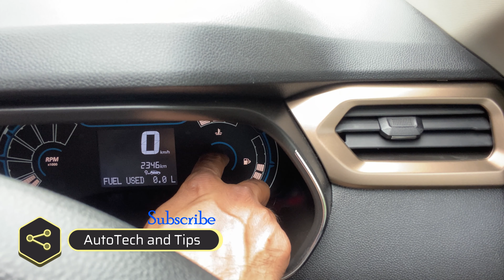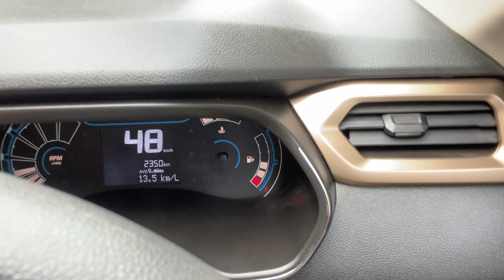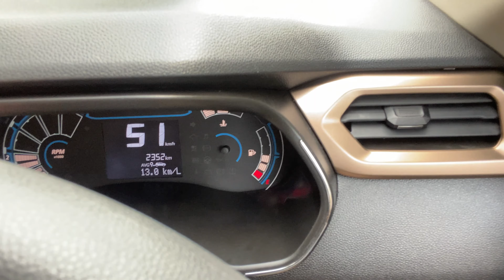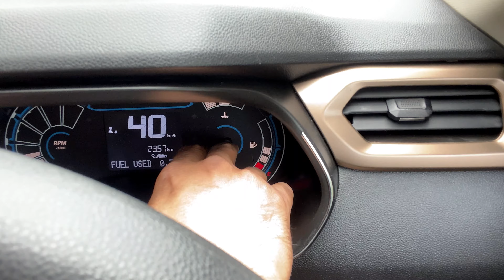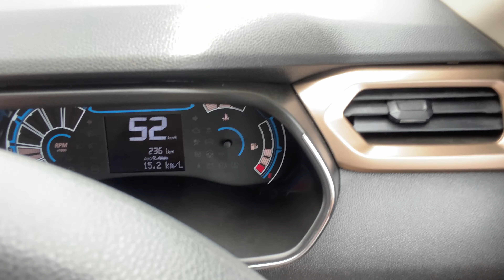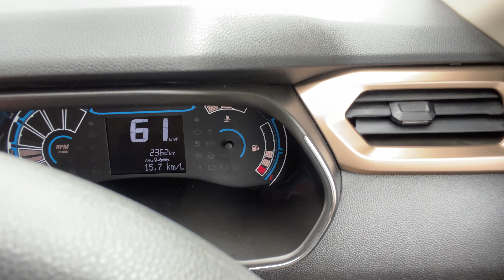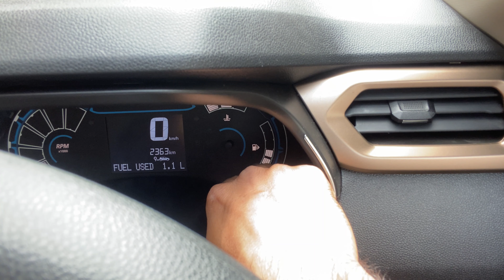kiger real time mileage test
I have done Kiger Non turbo mileage test in localcondition in Chandigarh
and got milage of 15+ kmpl. covered 16 km in 36 minuts.
Subicribe My channel for more update
If you want to get review of any vehicle of any barnd plz comment.
we will do it for you.